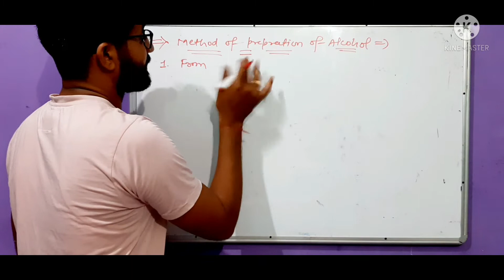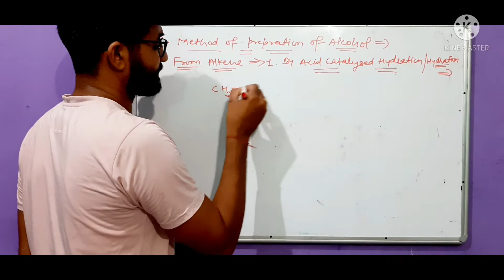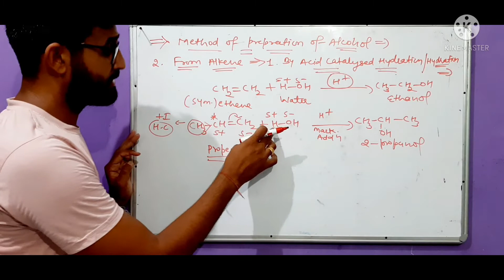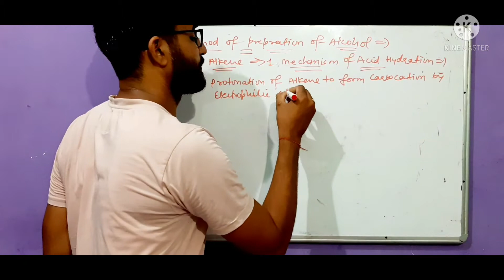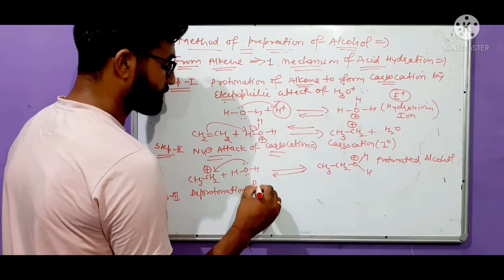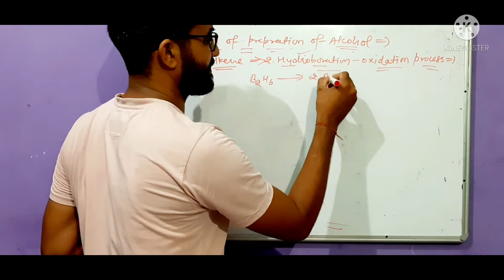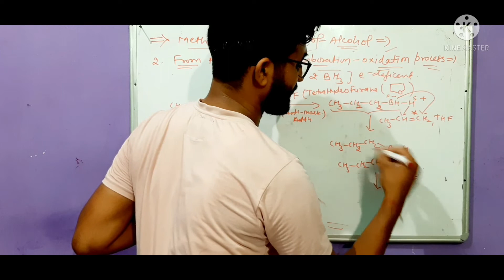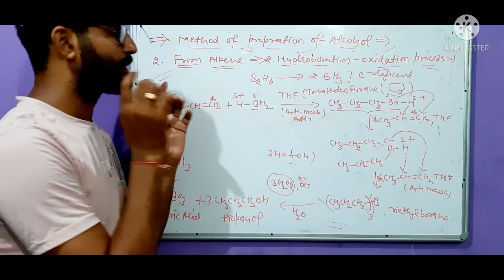12th Chemistry ||Alcohol, Phenol and Ether ||Lecture-4th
Preparation of Alcohol (Hydration of alkene,Hydroboration-oxidation reaction)